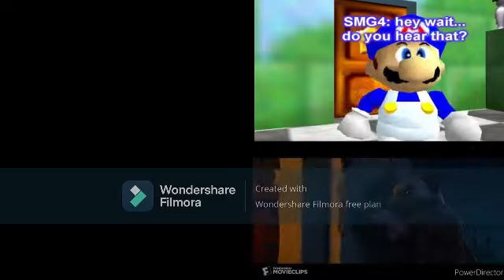Let's Remake FTW 01 --- Sparta Extended Remixes Side-By-Side 641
Inspired By: IHATEbr01n3z